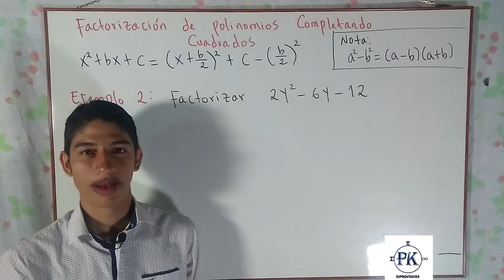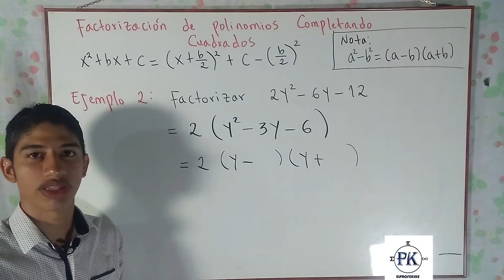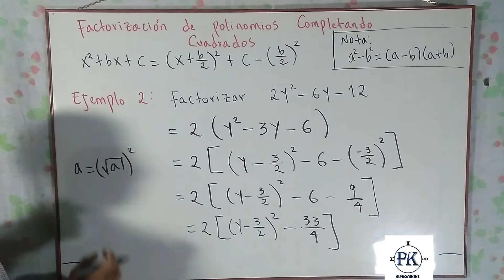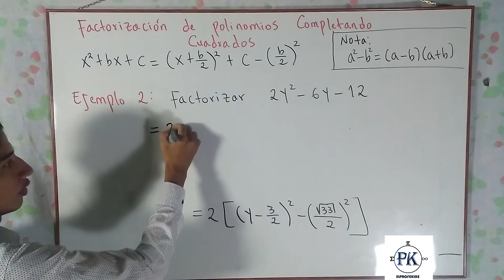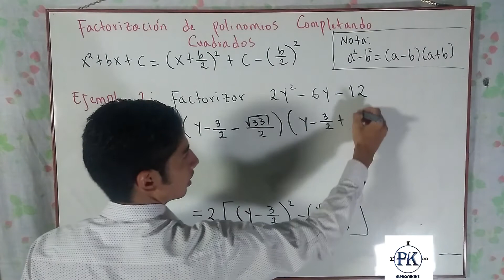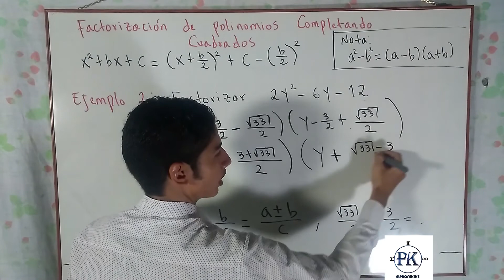FACTORIZACIÓN DE POLINOMIOS COMPLETANDO CUADRADOS. EJEMPLO 2.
ElProfeKike explica cómo factorizar polinomios completando cuadrados; método que resulta muy útil para aquellos polinomios en los que no se pueden aplicar los casos más comunes de factorización. Este método tiene muchas aplicaciones en temas de cálculo y algebra.